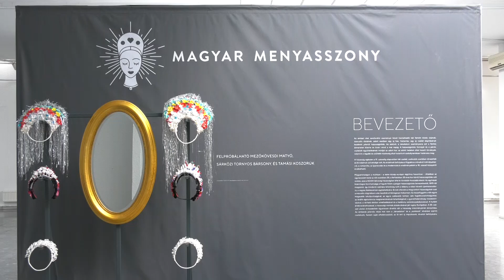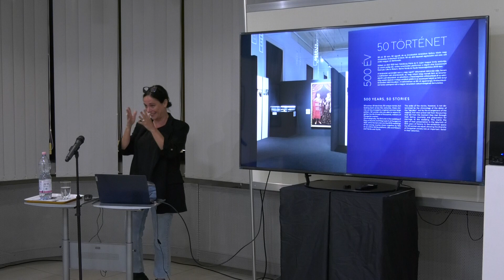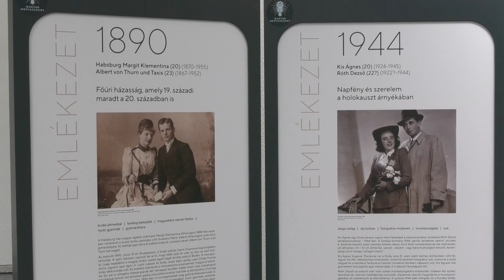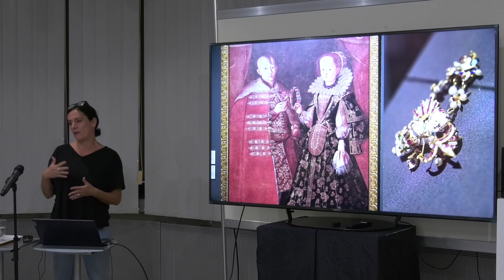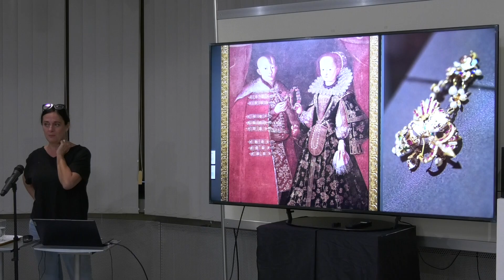Salgótarjánba látogatott a Magyar Nemzeti Múzeum vándorkiállítása